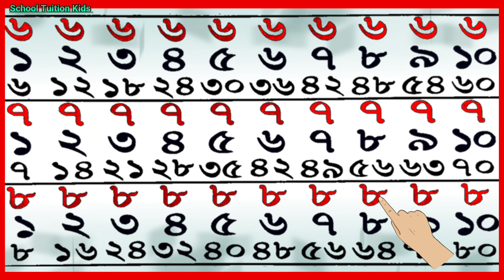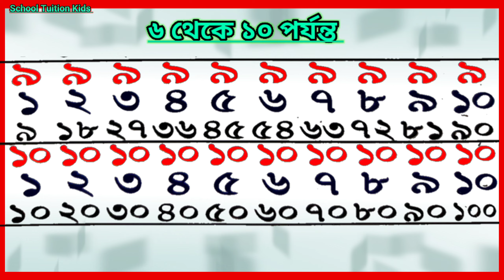বাংলা নামতা ৬ থেকে ১০ | পার্ট ২ |Bangla Namta | Part 2 | School Tuition Kids |bangla kids/new Video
school Tuition kids
bangla kids
chora kobita  Sikhun

My YouTube channel school Tuition kids,
sathe thakun ar apnader baby boys
thakle dekhan Tara tari sikhte par be
Amar sathe

আজকে সিকাবো

বাংলা নামতা৬  থেকে ১০ | পার্ট ২ |Bangla Namta | Part 2 | School Tuition Kids/new Video/Nursaryrhymes